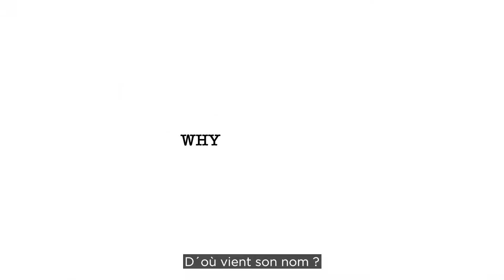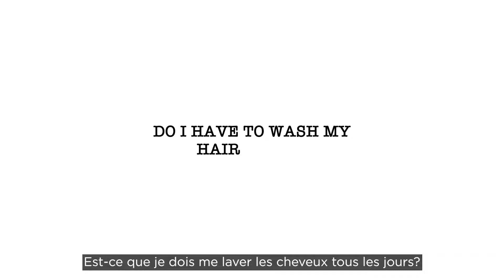ICON 5.25 & ELIXIR RESTORATIVES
Un produit pour la repousse et la reconstitution des cheveux. Conçu pour maintenir des cheveux plus volumineux, plus épais et plus forts. Renforce le follicule et favorise la croissance des cheveux.

Mode d’emploi : Appliquer directement sur le cuir chevelu, il ne modifiera pas votre style et ne vous donnera pas de corps. Utilisez-le une fois par jour ou jusqu’à trois fois par jour. Il peut être appliqué sur des cheveux secs ou fraîchement shampouinés et revitalisés.

Il est recommandé de l’utiliser avec notre ELIXIR pour obtenir le maximum de bénéfices des deux produits et obtenir des cheveux volumineux.

Ingrédients actifs:
CAPIXYL : Biomimétique associé à un extrait de trèfle rouge enrichi en Biochanine A. Améliore les protéines fibreuses, réduit l'inflammation cellulaire et l'inhibition enzymatique de la chute des cheveux.
FOLLISYNC : Stimule le renouvellement des cheveux et maintient la croissance naturelle des cheveux.
CAPAUXEIN : Conçu pour cibler des molécules et des protéines spécifiques dans les cheveux.